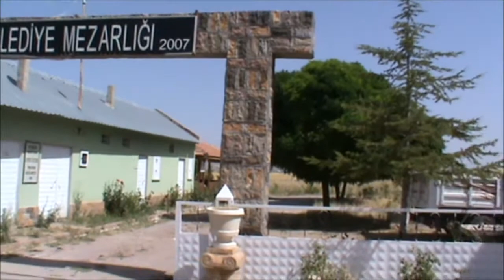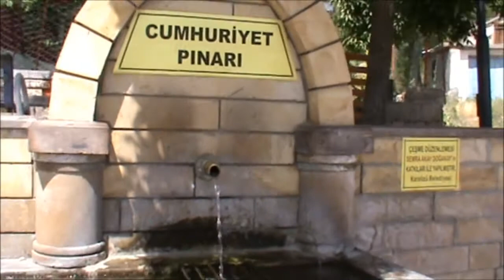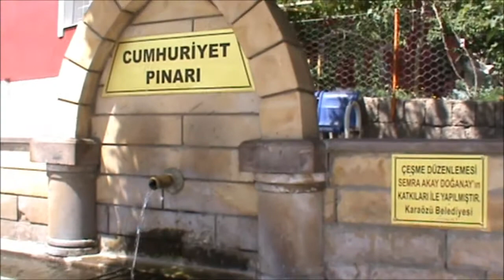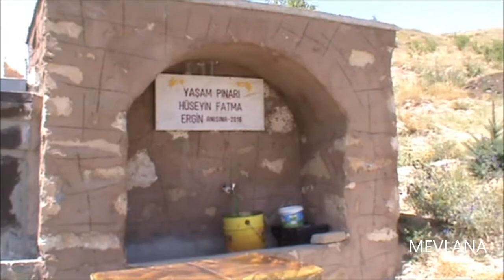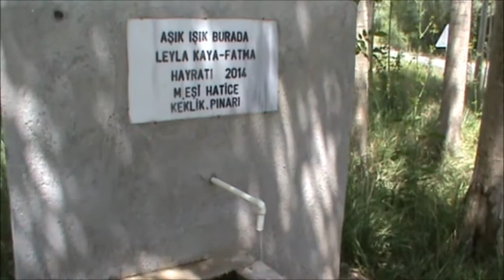KARAÖZÜ 27 TEMMUZ 2017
MEVLANA YÜCEL